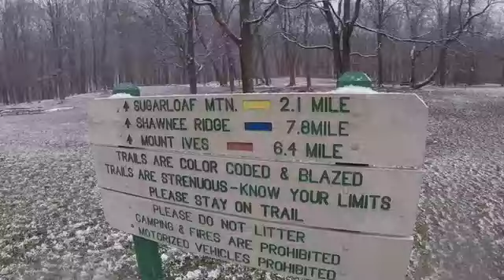Great Seal Park Trail Run - Part 1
A 4+ mile trail run at Great Seal State Park in Chillicothe, Ohio.  Beautiful snowy Day